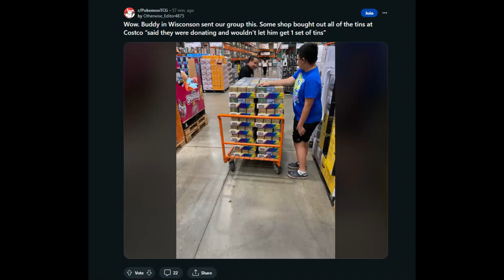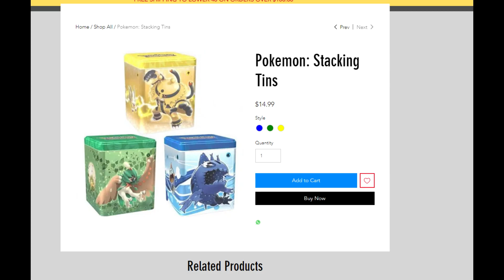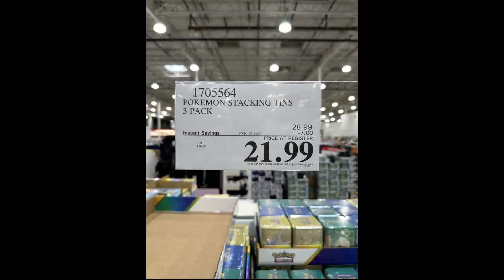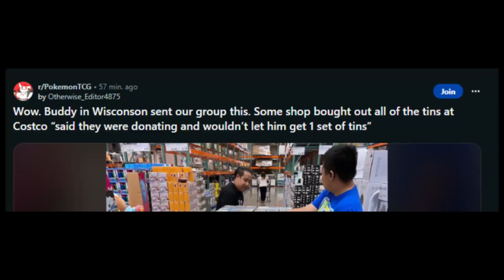Lying For Pokemon Cards Is Fair Game Now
Costco Stacking Tins are back at a low low price and that means the resellers and scalpers are back to buy the entire stock so they can open them up themselves or resell it. Less than a day after the sale when went, we've got someone caught red-handed taking an entire pallet of Pokemon Stacking Tins.